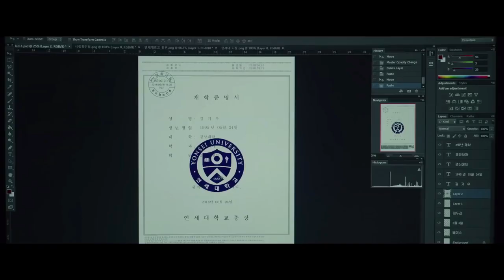Parasite Trailer #2 2019 | Movie Center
Watch the Parasite Trailer on Movie Center!

Greed and class discrimination threaten the newly formed symbiotic relationship between the wealthy Park family and the destitute Kim clan.